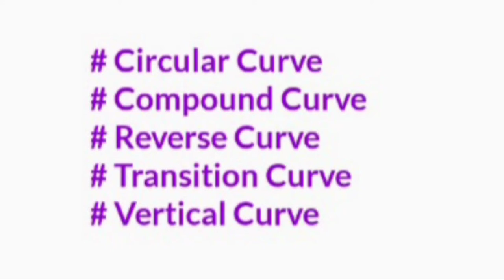Types Of Curves In Surveying | Tamil Version | Prithivi Anand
Area Calculation Of Irregular Land